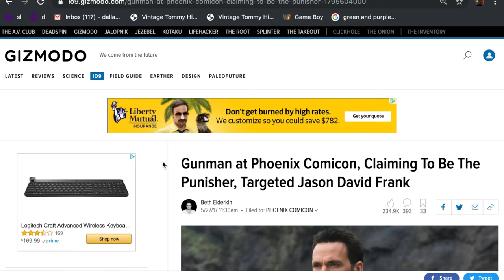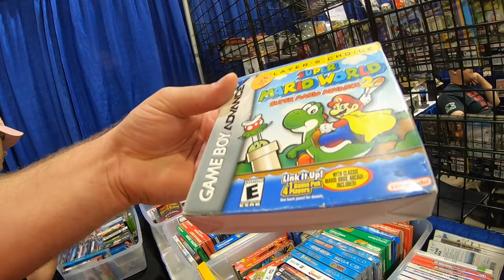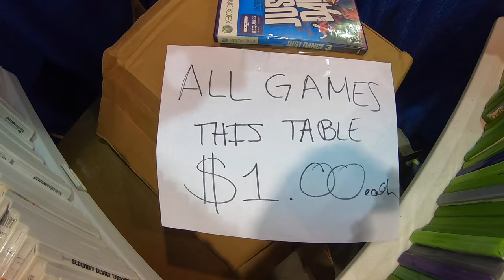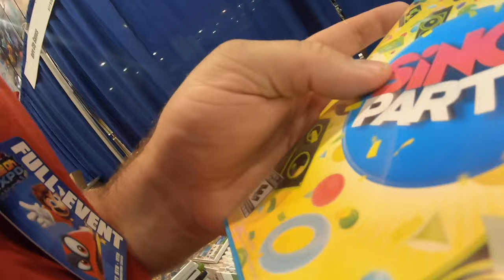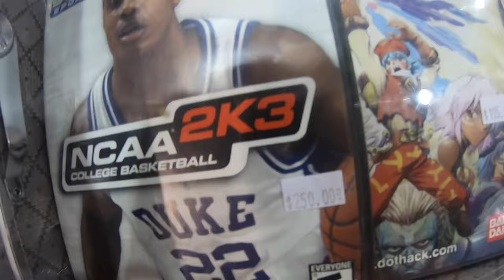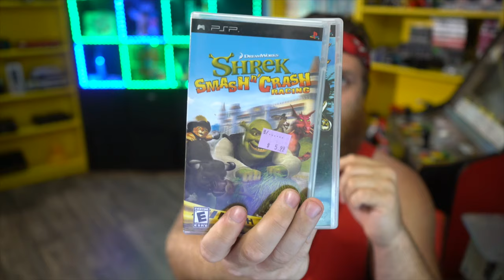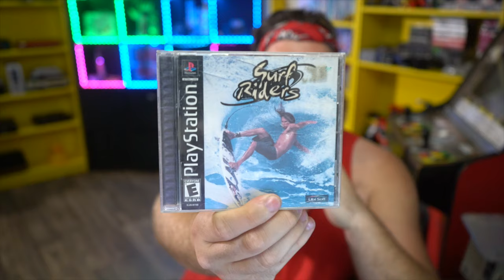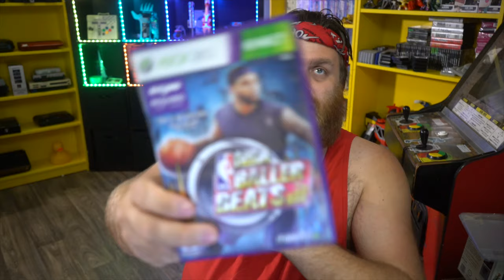Live Video Game Hunting | Expo Bottom $$ Game Pickups